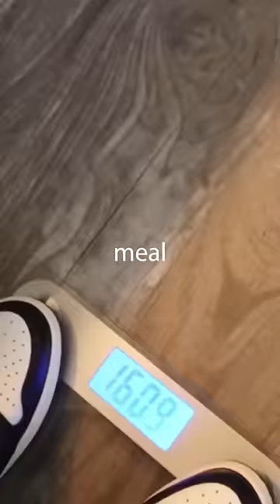I Didn’t Eat Food for 7 Days! My body changed…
This is me eating my last meal for the next 7 days. The first 24 hours were a breeze since the meal I ate was so large but by hour 31 the hunger really started to kick in. Days 2 and 3 were by far the hardest of the challenge. The guys would continuously order food in front of me, and since I hadn’t hit ketosis yet, I was really worried that I should stop. By day 4 I was too weak and malnourished to go about my normal day and since my headaches were becoming too unbearable to manage, we all became worried this was posing a major health risk. But luckily for me, by the 125 hour mark- I was officially a god. I hit ketosis which means my body was now eating it’s own stored fats. Given that I was full of energy and no longer hungry, I was able to carry.  this all the way until day 7 completing the challenge with this bite being the best of my life. And this was my final weight.